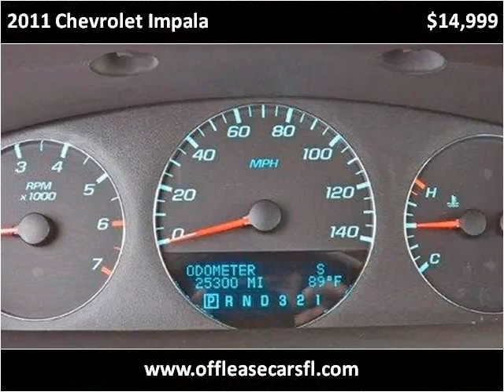2011 Chevrolet Impala Used Cars Lake Worth FL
This 2011 Chevrolet Impala is available from Off Lease Only .